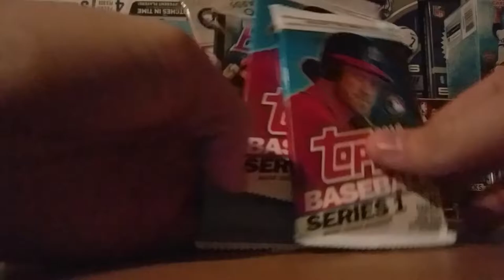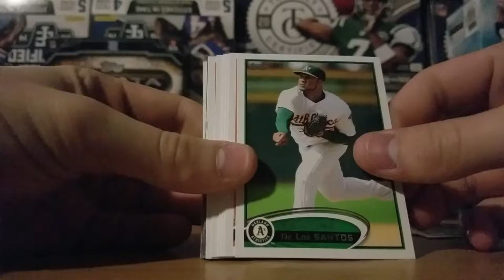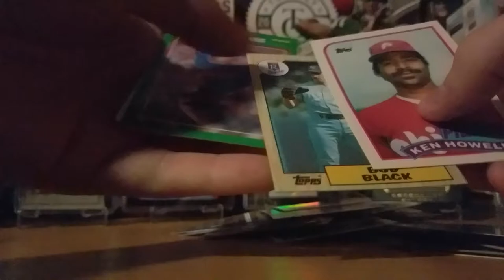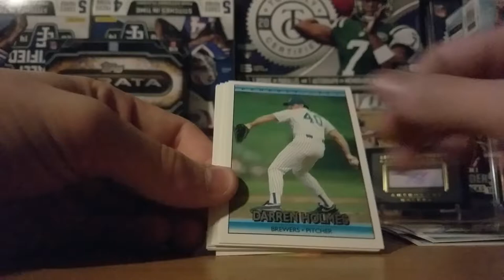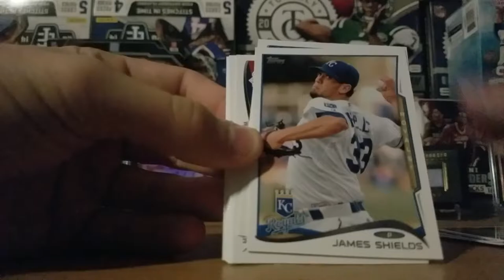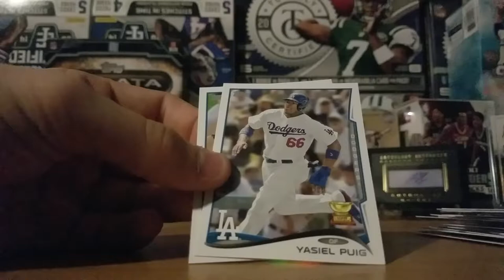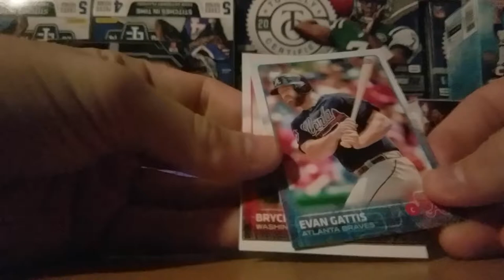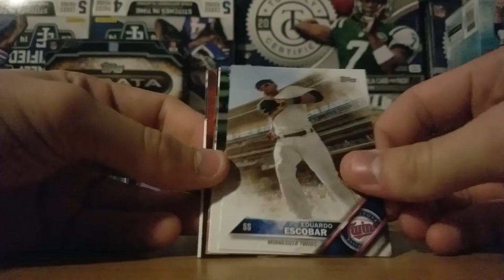RETAIL FIX FRIDAY #2 PART 1!!!!!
Baseball Boxes!